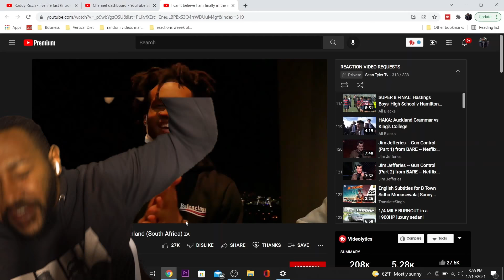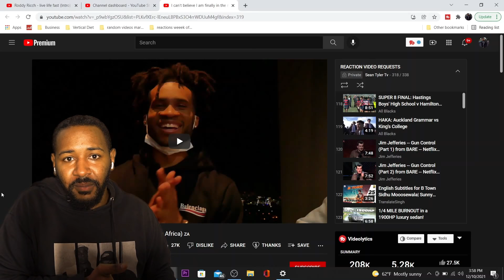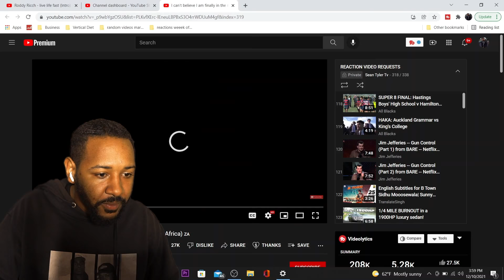MANSA MAYNE IS ACTUALLY IN SOUTH AFRICA! 🇿🇦 | REACTION!!!